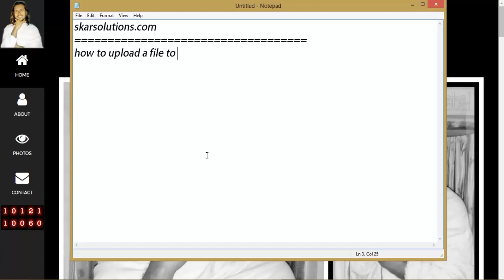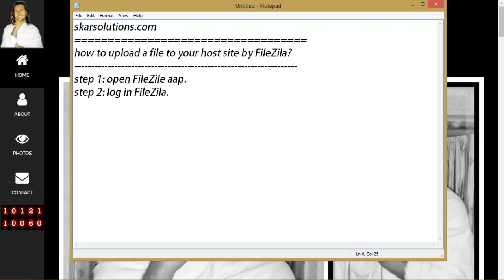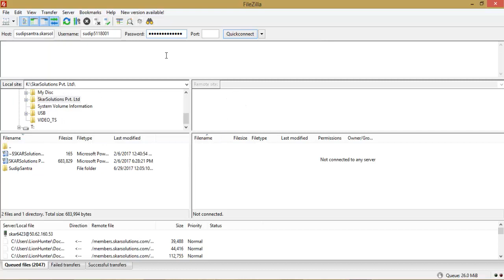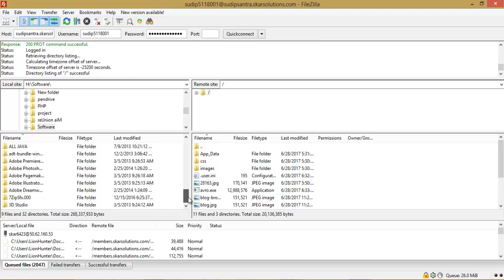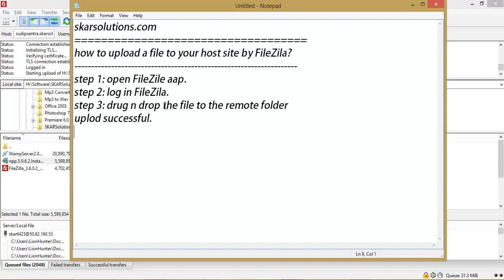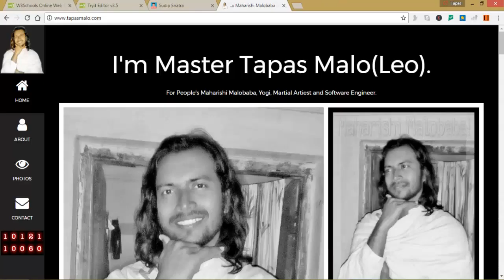upload file in FileZila in SKARSolutions Pvt. Ltd.